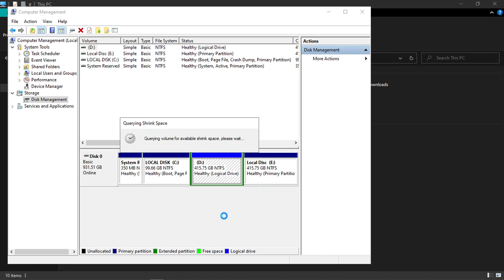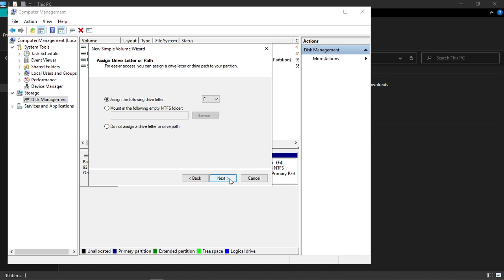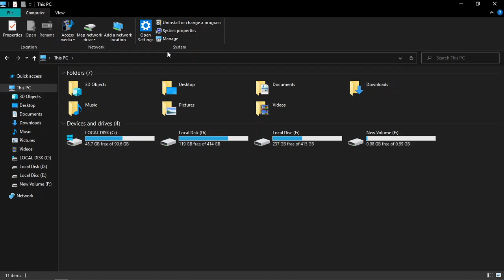how to make a partition on drive on pc.. (turn on subtitle to understand it better)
make a disk partiton. it's very easy.